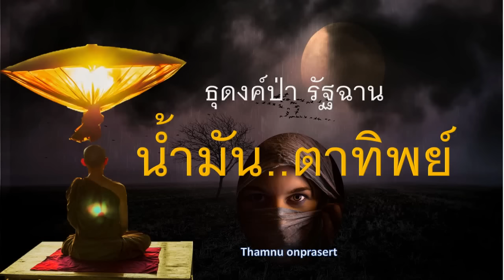๑๔๓.น้ำมัน..ตาทิพย์ ธุดงค์ป่ารัฐฉาน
อานุภาพแห่งน้ำมันวิเศษตาทิพย์  ทำให้เกิดความผูกพยาบาทขึ้นในใจของพระภิกษุจั่นตา ชาวเมืองสีป้อ...